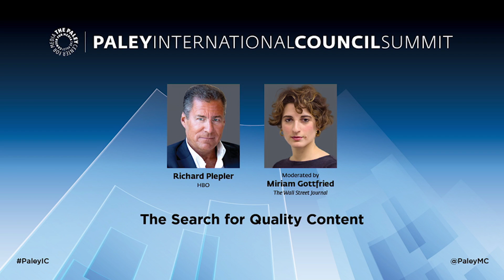HBO's CEO Richard Plepler - Paley IC Summit 2017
Richard Plepler discusses what values HBO stands for with Miriam Gottfried of The Wall Street Journal at The Paley Center's International Council Summit on October 26, 2017.

ABOUT THE PALEY CENTER: In an era of rapid change in media and technology, the not-for-profit Paley Center for Media explores the evolving ways in which we create, consume, and connect through media. With locations in New York and Los Angeles, and the foremost public archive of television and radio programming, the Paley Center produces and curates programs, forums, and educational activities that engage the general public, industry professionals, and the creative community in an ongoing conversation about the impact of media on our lives. The Paley Center for Media is a hub of innovation and connection for entrepreneurs, investors, and consumers with its finger on the pulse of the next big thing in media. to learn more.